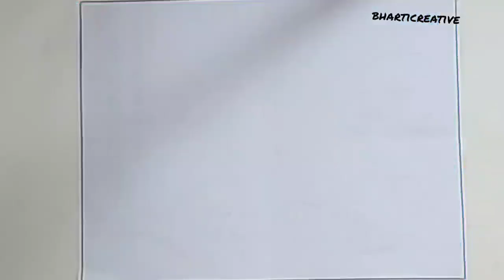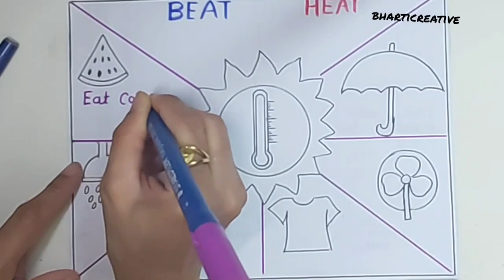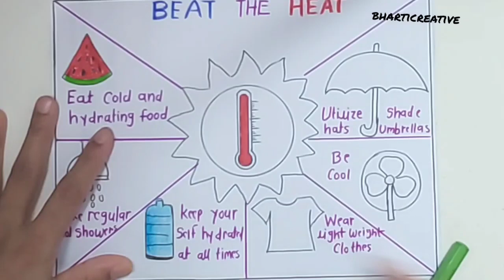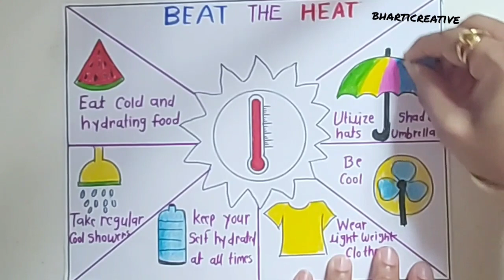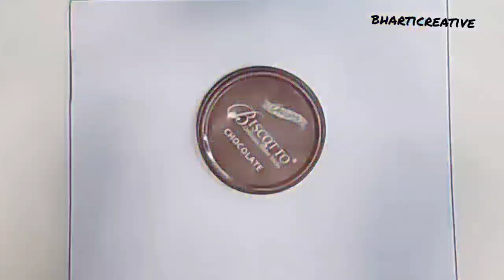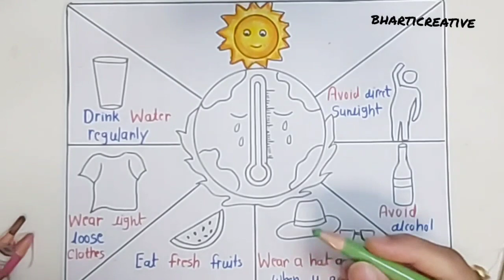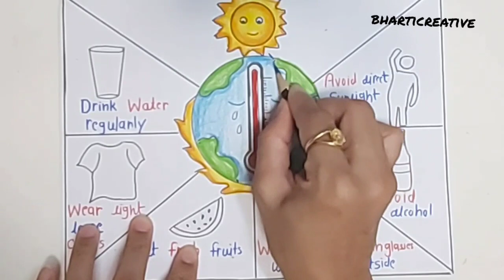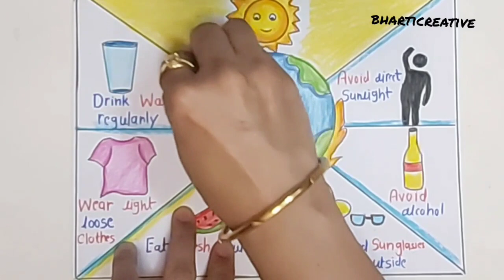Beat the Heat Poster making|Poster on Beat the heat|world Environment day draw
Beat the Heat Poster for competition |Beat the heat Poster making|Beat the heat Poster|Beat the heat

Heat wave Drawing for competition |Beat the heat Poster|Heat wave|prevention of heat wave Drawing

Environment day card|Environment day greeting card|World Environment day card making|saveEnvironment

world Environment day Poster|world Environment day Drawing|Save Earth Drawing|Environment dayDrawing